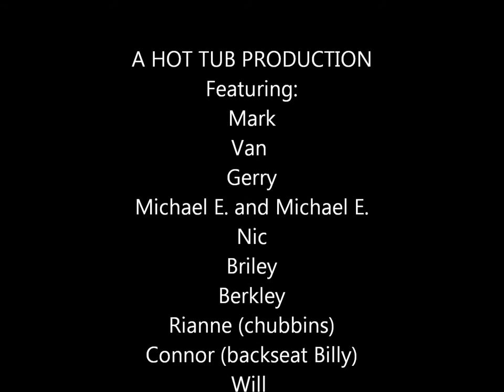J-3-Hot Tub movie.wmv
SSRA J-3 fun movie about a typical day of training.